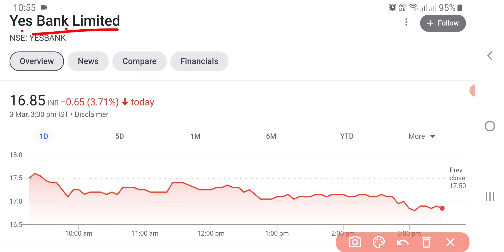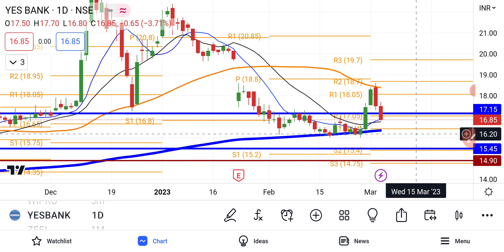YES Bank Share Latest News | Yes Bank Share Analysis | Share Market Latest News